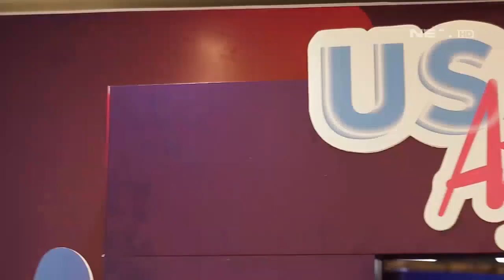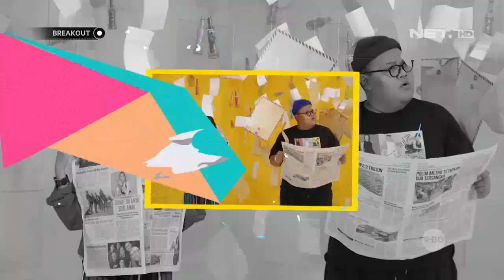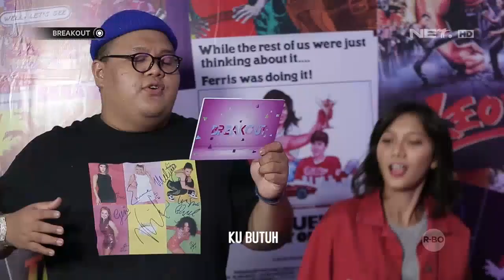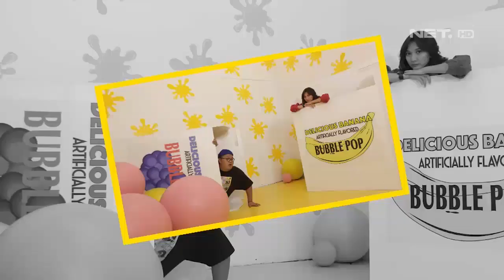Yang Kangen Konser Westlife, Yuk Cek Tanggalnya